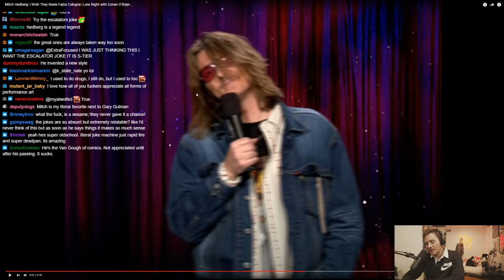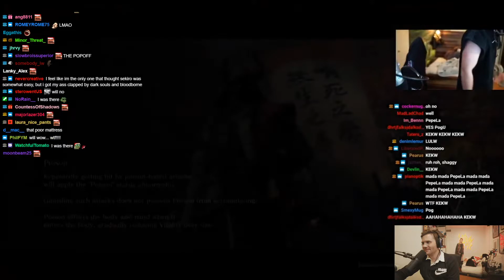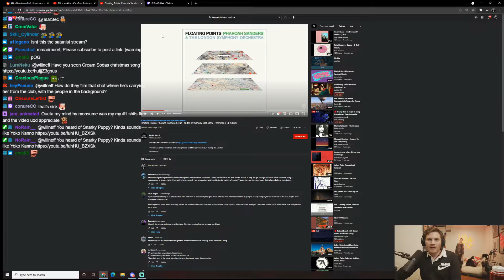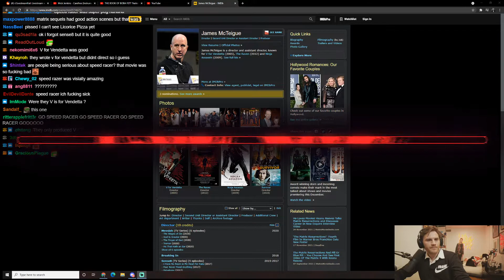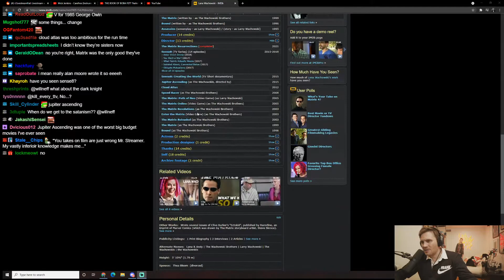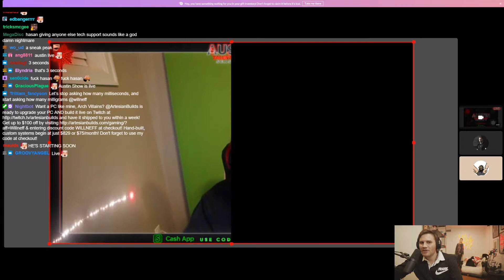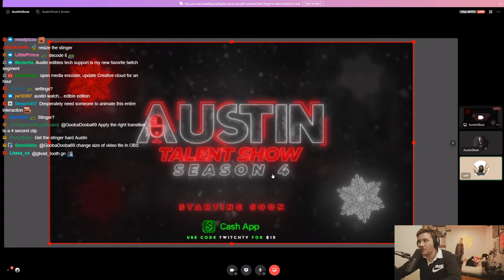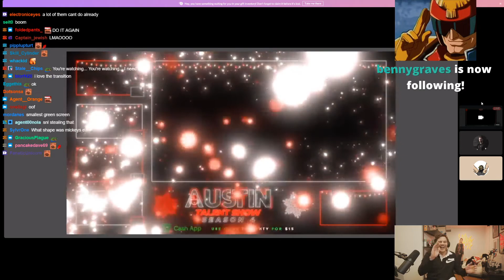1/2 WillNeff 01/12/2021 - Talking to AustinShow; Reacting to Mitch Hedberg, Twitch Clips & Trailers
Streamed on 01/12/2021 (MY god that's will neff, famous Satanist)

Chapters may be added later but if anyone in the community wants to help with this, your aid is more than welcome neffL

This isn't an official VODs channel.
This channel serves only for archival purposes and won't be monetized.